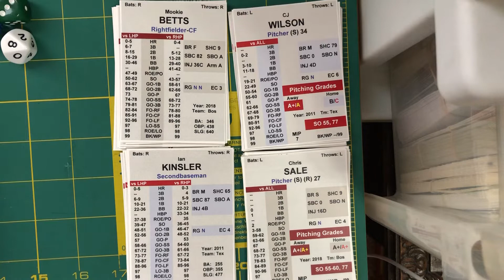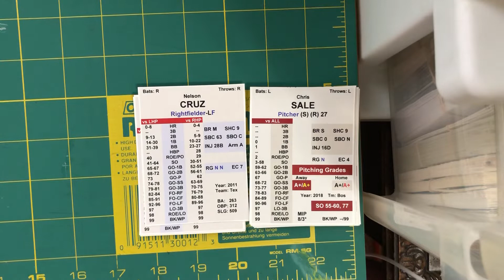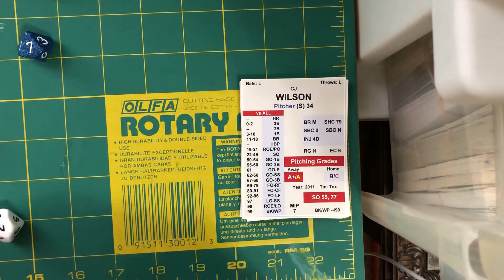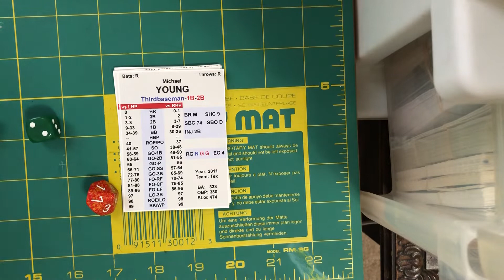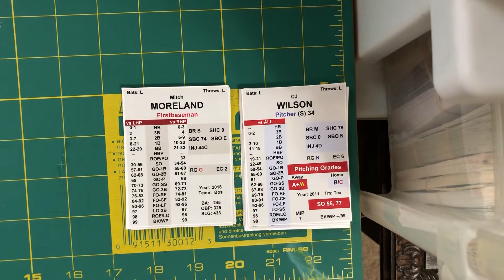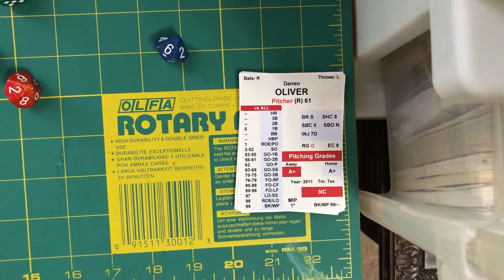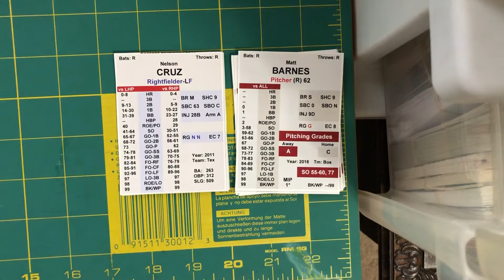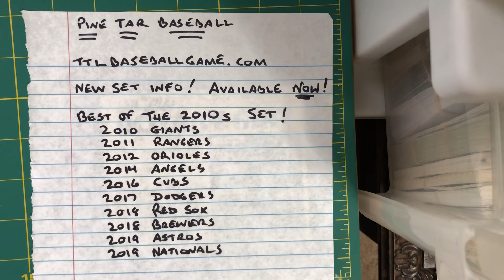Pine Tar Baseball 2018 Red Sox at 2011 Rangers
From the NEW Pine Tar Baseball Great Teams of the 2010s set, available NOW at ttlbaseballgame.com!  Enjoy the game! Pick up the set! Thanks!